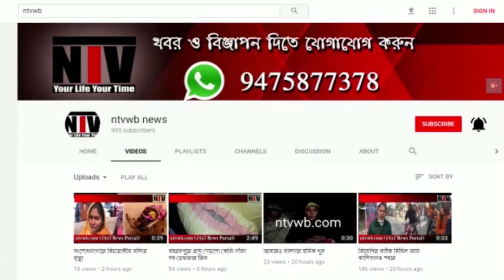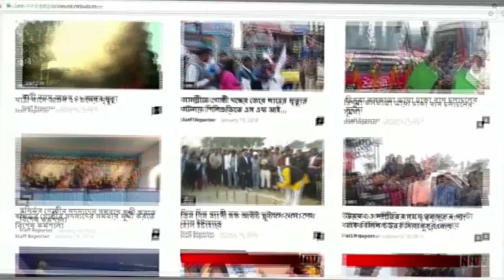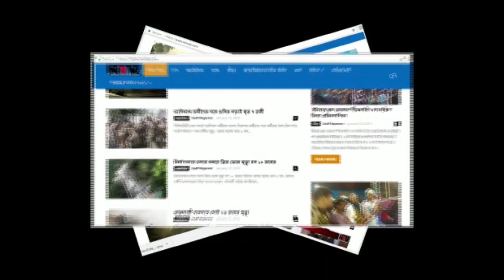মুর্শিদাবাদে বাড়ির শৌচাগারের চেম্বারে কাজ করতে নেমে ঘটে গেল এই ঘটনা